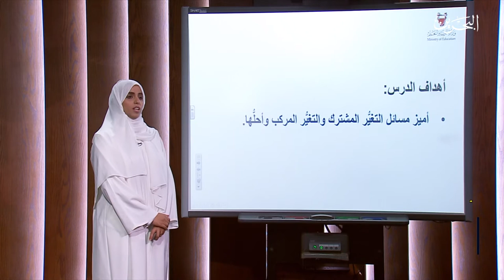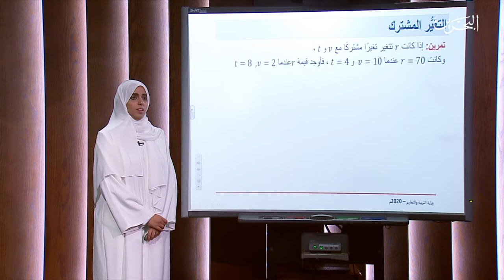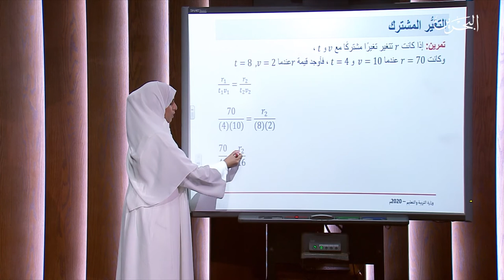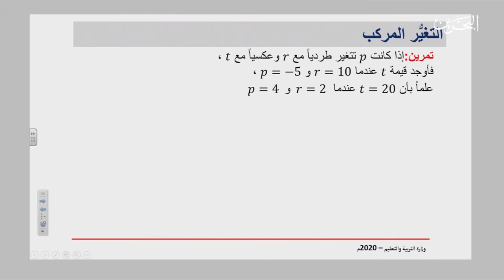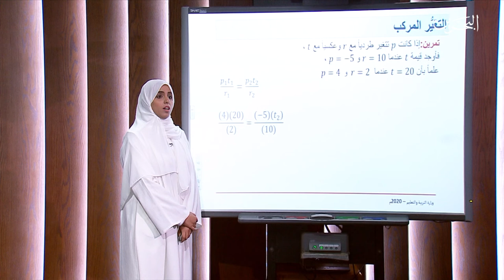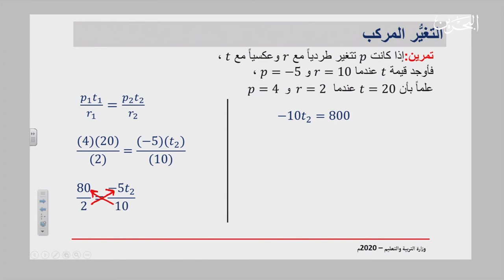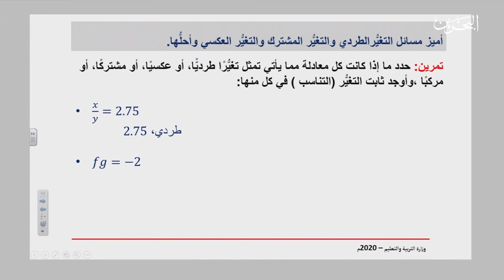ريض 261 | 21-4-2020